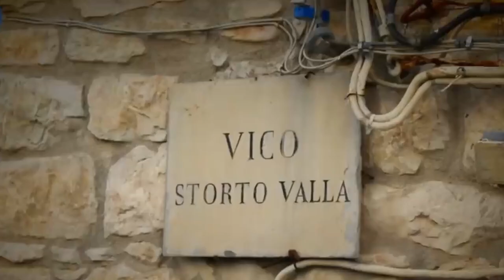133 anni fa nasceva Padre Pio